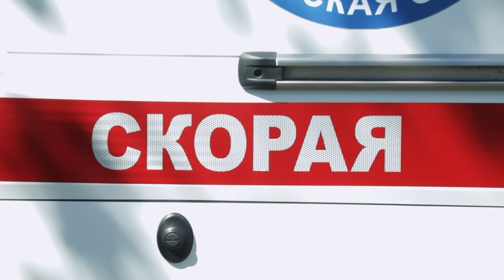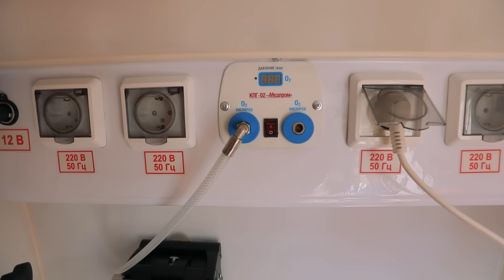Вся правда о работе в скорой помощи. Зачем чаще всего вызывают скорую?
Как принять роды в машине, какие предметы врач скорой помощи доставал из пациентов и насколько долгой бывает смена? Фельдшер рассказывает о своей работе.

00:00-00:35 Вступление
00:35-1:34 Как решила стать врачом
1:34-2:12 Главное в работе
2:17-3:00 С чего начинается рабочий день
3:00-4:21 Что в машине скорой помощи
4:24-5:15 Самый запоминающийся вызов
5:15-5:56 Самая страшная часть работы
5:56-6:55 Приехали на вызов
6:55-7:18 Самые типичные вызовы
7:18-8:25 Приехали к тяжёлому пациенту
8:29-8:51 Как быстро скорая обязана приехать?
8:55-9:14 Что приходилось доставать из людей
9:17-9:57 Какие пациенты раздражают
10:00-10:24 Кто вызывает врача, чтобы поболтать о жизни?
10:29 Желание уволиться